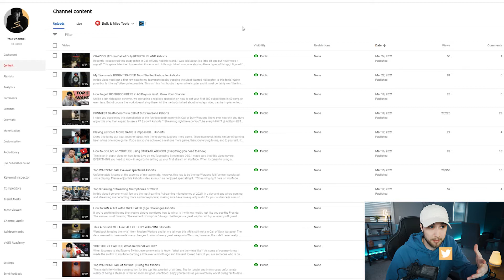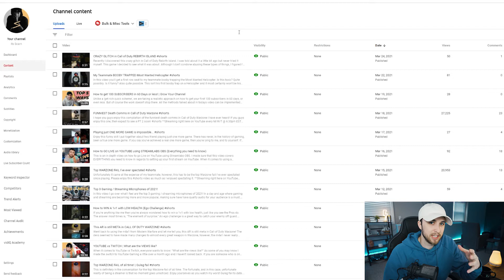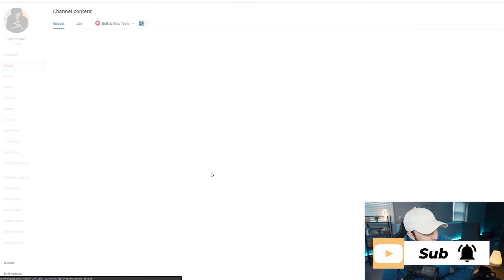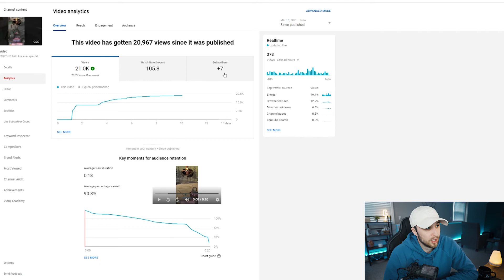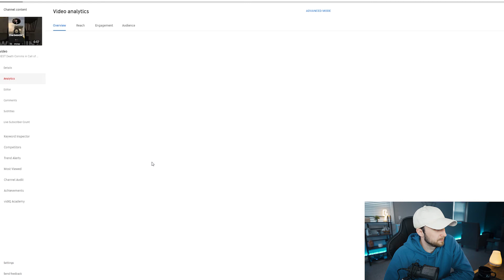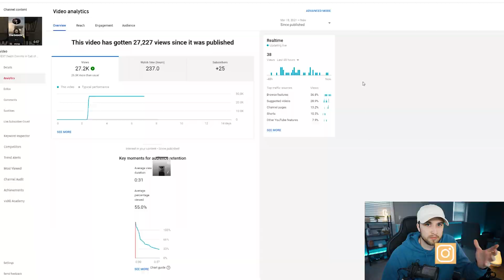How to GROW YOUR STREAM on YOUTUBE (fast)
In today's video I share with you guys this 1 simple trick on how to grow your stream here on YouTube...FAST! There's no better feeling than seeing your stream grow more and more every time you go live. This feels even sweeter as a small streamer trying to make it. But how exactly do we stand out in a time where streaming has never been more saturated? That's exactly what I cover in todays video. YouTube has provided us with an amazing tool to get fresh eyes on our content and you need to start utilizing it today!

🔴 CHECK IF IM LIVE! 🔴

0:00 Intro
0:51 YouTube Shorts vs Tik Tok
2:35 Utilizing YouTube Shorts
3:26 What are YouTube Shorts?
4:32 YouTube Shorts Analytics
9:41 Closing Thoughts